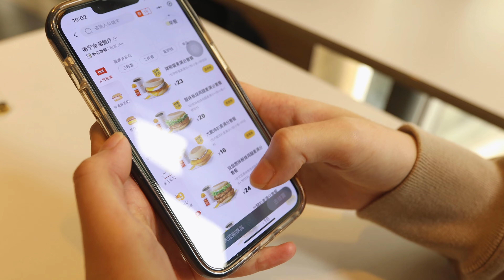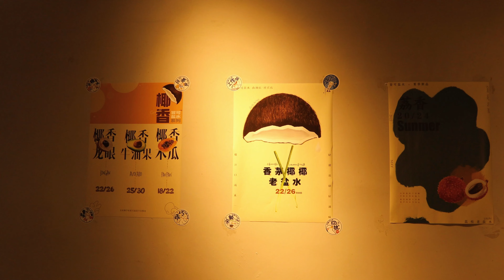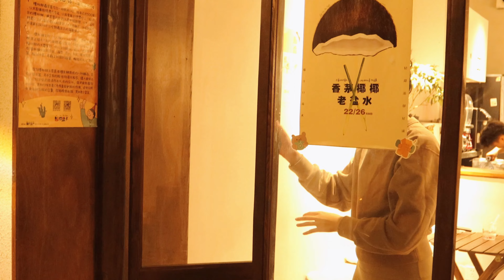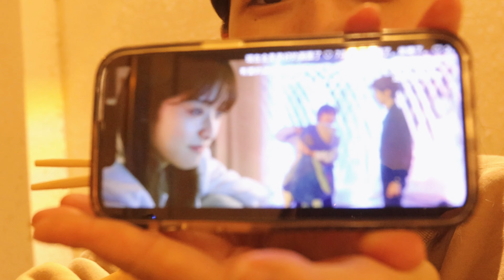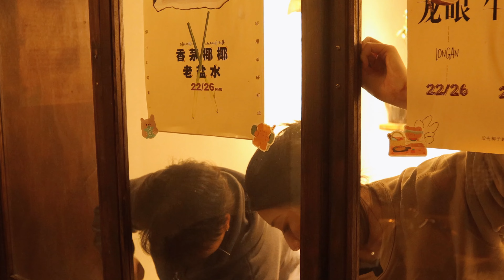A Day In The Life of a Chinese Bubble Tea Barista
Today is the day in the life of Peipei, a Chinese beverage store owner who is also the barista.
(ps. her store doesn't sell bubble tea, but ye we call hand-make beverages "bubble tea" in general in China, so please don't correct me LOL)

Peipei is cute, I love her.